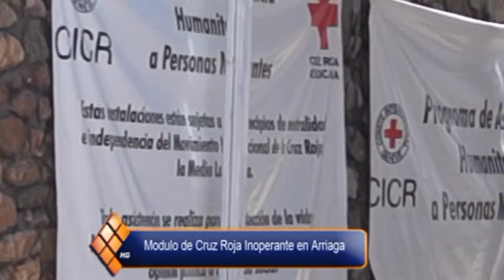MODULO DE CRUZ ROJA NO ATIENDE A MIGRANTES MIGRANTES EN ARRIAGA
Migrantes de diferentes nacionalidades son atendidos mediante el modulo móvil que instalo el Instituto Mexicano del Seguro Social en el Municipio de Arriaga, con el que inició una campaña de vacunación para prevenir el tétano.

La vacuna está siendo aplicada a migrantes en el  Albergue Hogar de la Misericordia y en las vías del ferrocarril ya que debido a las condiciones de salud  en las que arriban a este lugar en importante que se encuentren protegidos contra el tétano sobre todo porque muchos sufren lesiones a lo largo del camino indicó el personal del IMSS.

Aunado a esto doctores y enfermeras distribuyen  sobres de vida suero oral y preservativos para que lleven durante su tránsito por el  peligro que representa para ellos la ruta en la que se enfrentan no solo cortaduras o quemaduras por lo duro del camino, también a la delincuencia que en la mayoría de las ocasiones abusa sexualmente no solo de mujeres sino también de hombres.

El personal del IMSS que se encuentra adscrito a este módulo de atención a migrantes señalo que la campaña durara varios meses.

Por otra parte cabe mencionar que en cuanto al módulo y la planta de agua potable que instalo la Cruz Roja en las Vías del Ferrocarril es un elefante blanco toda vez que desde su instalación pocas son las ocasiones en las que se encuentra personal de la Cruz Roja y cuando este se presenta no atienden a los migrantes.